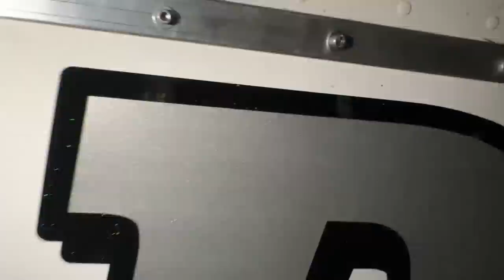ESCONDI MEU NOVO CAMINHÃO DE VOCÊS POR 2 MESES 😳 APRESENTO A VOCÊS O NOVO PROJETO DO CANAL 😍